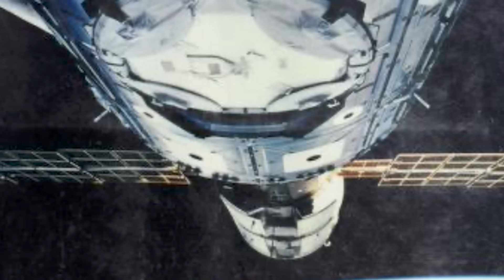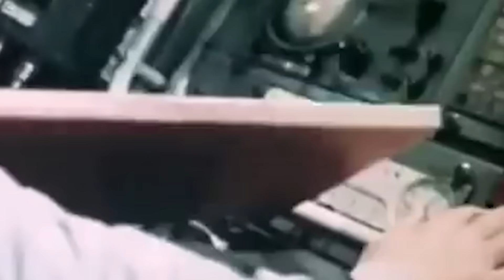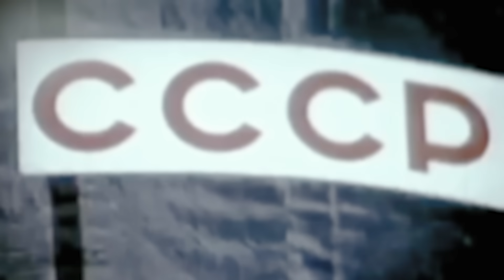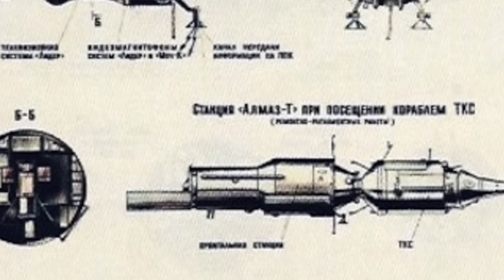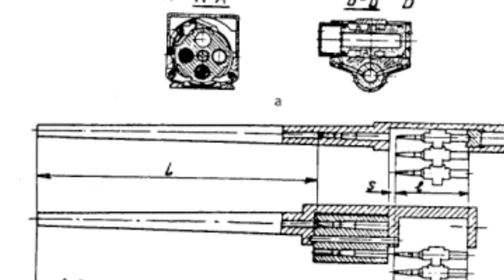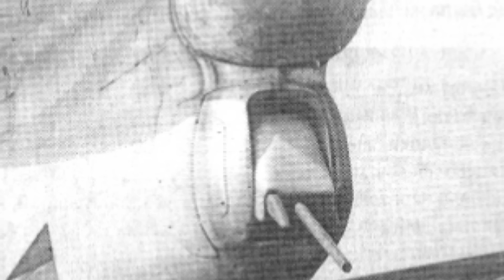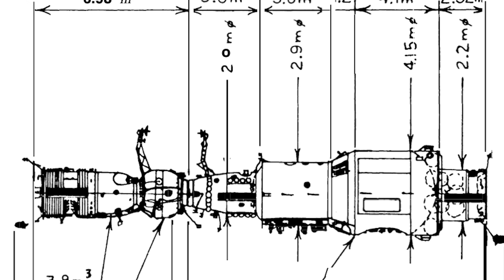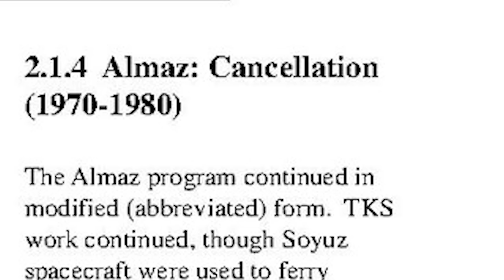The Terrifying Orbital Weapon They Hid for 20 Years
In July of 1974, the USSR fired the first and only cannon to be shot into space. Haunted by fears of U.S. spacecraft inspecting or attacking Soviet spaceships and satellites, the R-23M Kartech 23-millimeter cannon had been secretly installed on the Salyut-3 as part of Project Almaz… a top-secret military space station program camouflaged in the cloak of civilian space exploration. Fully armed and operational, the space weapon would remain one of the world’s most closely guarded secrets until the fall of the Soviet Union…